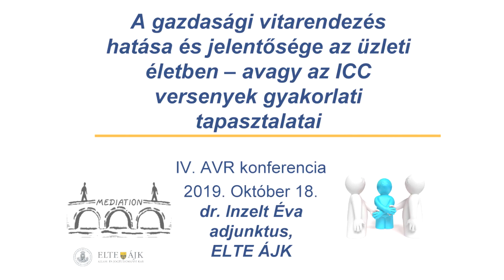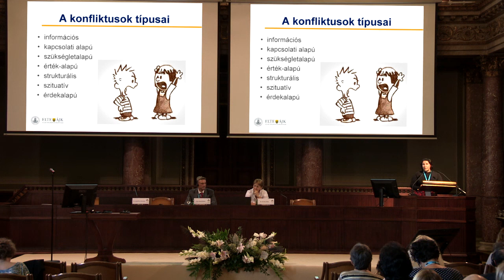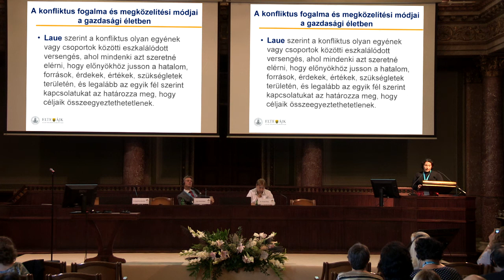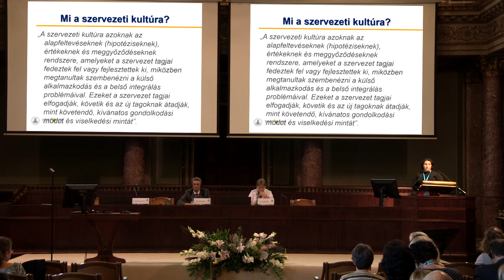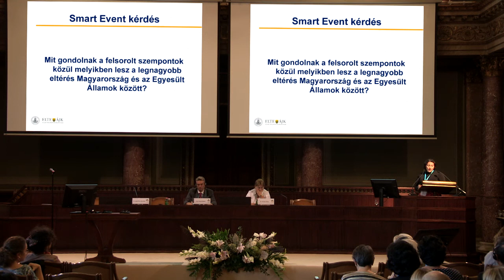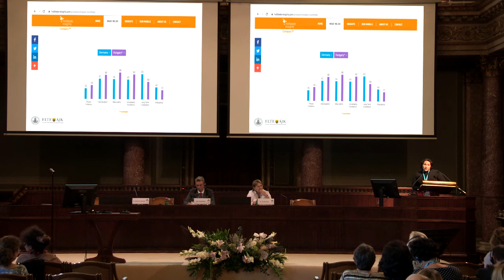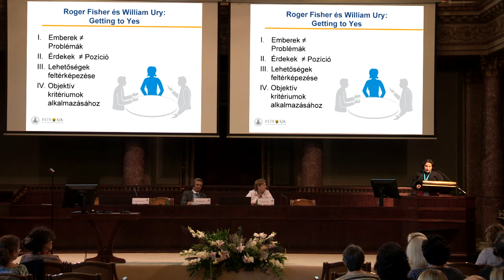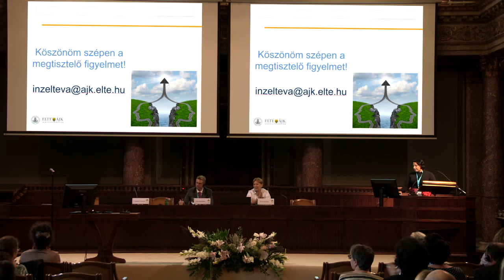IV. Alternatív Vitarendezési Konferencia - Dr. Inzelt Éva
IV. Alternatív Vitarendezési Konferencia
Dr. Inzelt Éva (adjunktus, ELTE Állam- és Jogtudományi Kar)
A gazdasági vitarendezés hatása és jelentősége az üzleti életben – avagy az ICC versenyek gyakorlati tapasztalatai